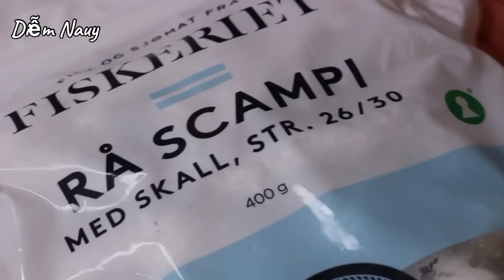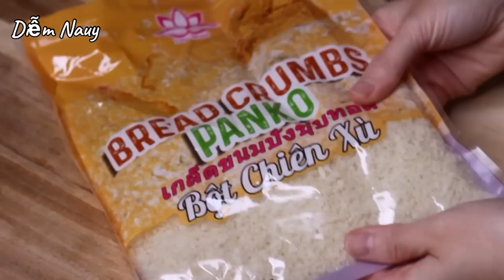Tôm Viên Chiên Xù - THẬT DỄ DÀNG - Dai - Giòn - Ngon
Diễm chia sẻ cách làm món Tôm Viên Chiên Xù, rất là đơn giản mà ngon lắm luôn. Phần tôm bên trong dai ngọt, kết hợp với phần vỏ bột chiên xù giòn rụm thơm thật thơm. Cách làm thì đơn giản, nhưng mình cần lưu ý 1 vài điểm để viên tôm sau khi chiên xong tròn đẹp, không bị bể khi chiên và thật dai ngon dù làm bằng tôm đông đá. Mình cùng vào bếp làm món Tôm Viên Chiên Xù với Diễm nhé!

🌿 Nguyên liệu / Ingredients:

330g tôm đã lột vỏ / 330g prawn without shell
15g tỏi / 15g garlic
10g đầu hành / 10g white part of spring onion
1/4 mcf muối / 1/4 tsp salt
1/2 mcf đường / 1/2 tsp sugar
1/2 mcf bột nêm gà / 1/2 tsp chicken powder
1/2 mcf tiêu / 1/2 tsp pepper
1 mcf tinh bột / 1 tsp starch
1 mc trứng / 1 tbsp egg

30g bột chiên xù / 30g bread crumbs panko
Dầu chiên / Sun flower oil